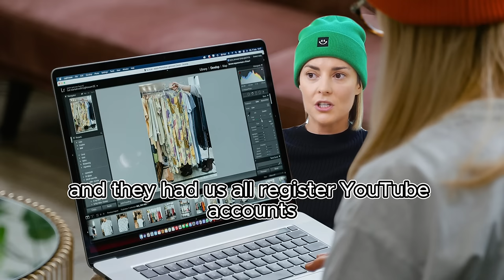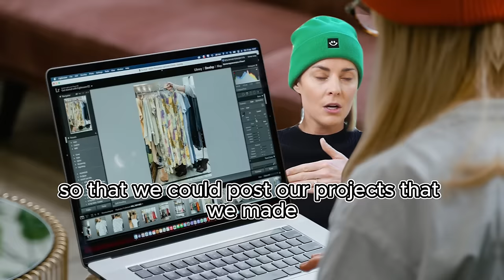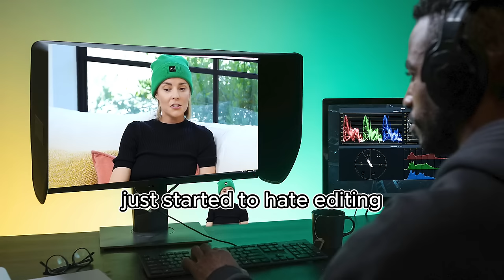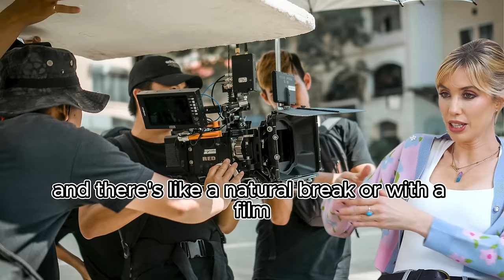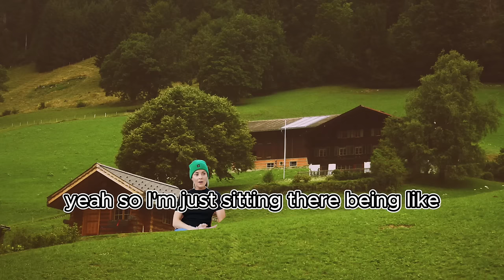A wild ride | Grace Helbig